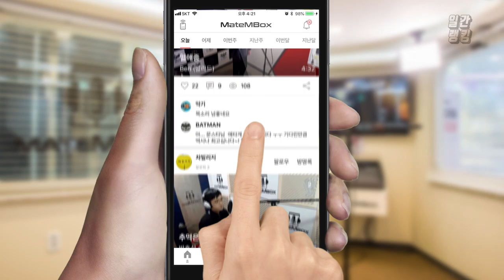메이트엠박스 일간 랭킹 순위 TOP4 2018년 11월 17일 [daliy ranking]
오늘따라 일간랭킹이 좋네용!
트리도 너무 예쁜거 같아요!